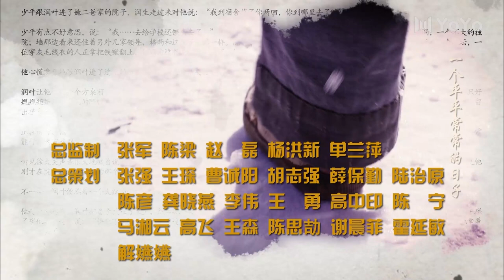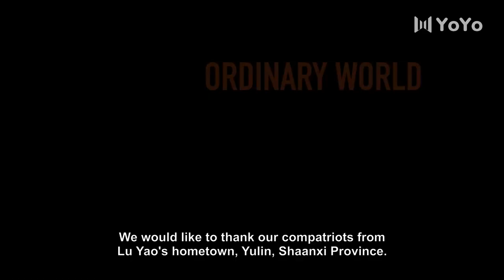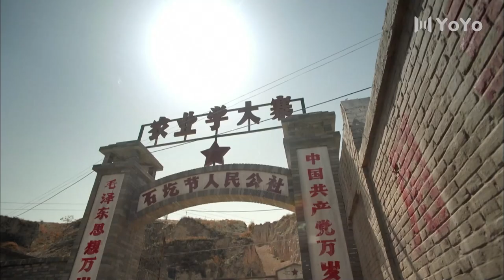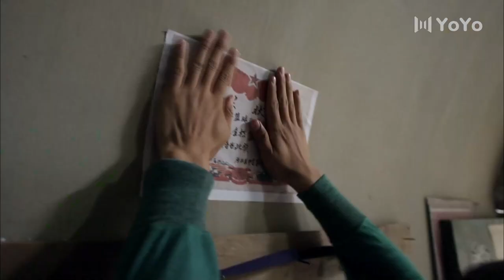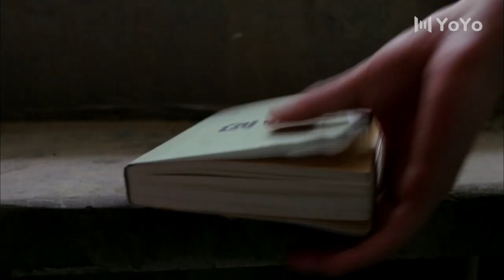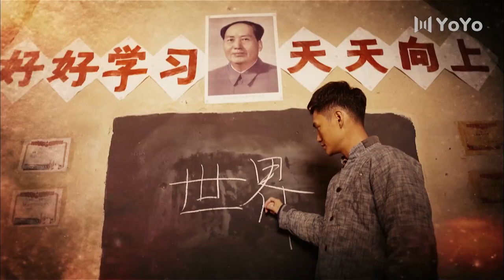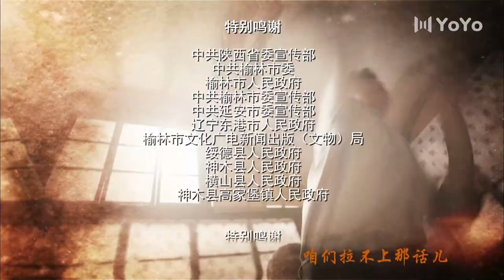[Eng Dub] Ordinary World EP 04 (Yuan Hong, Tong Liya) | 平凡的世界